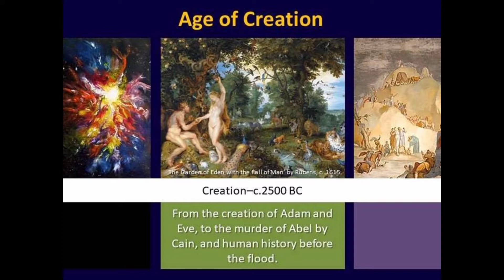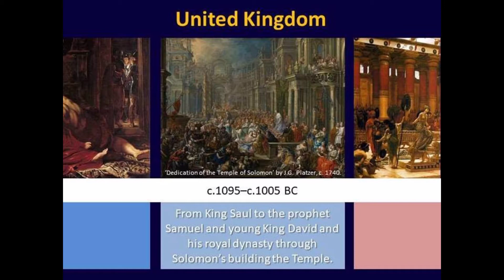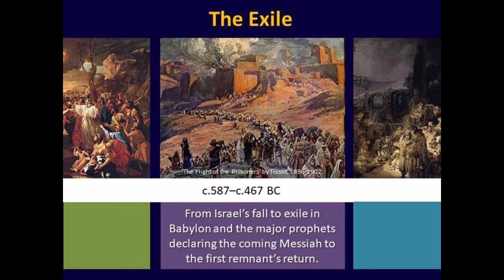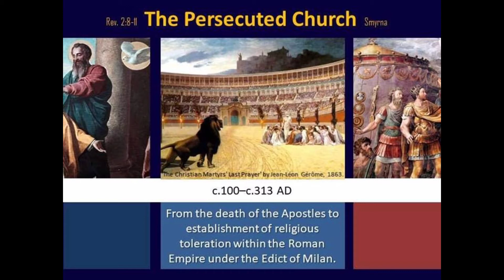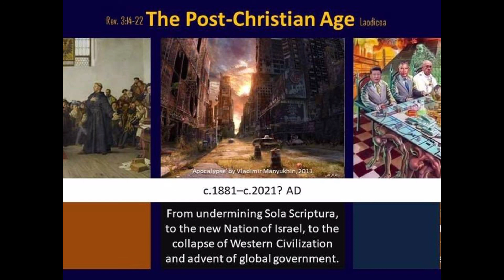Rise and fall of western civilization